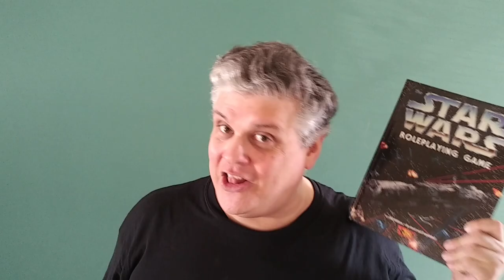Build Fey (Alien) Plant Scatter Terrain for your Tabletop Game (2020) GameSmith S05E001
Welcome to the first episode of the GameSmith's next series in which we are dealing with Fey or alien looking scatter terrain for your tabletop game. This video is essentially two different types of tutorial: a visual tutorial on how to craft bizarre looking fey, fairy, or alien plants, and an audio tutorial that focuses on the process of creating scatter terrain for your games. In fact, it’s almost a foundational tutorial on the fundamentals of process versus product crafting. The topic is explored even further in the December 2020 blog on the GameSmith Website.

These terrain pieces are made with holiday (Christmas) decorations and wrapping accessories, such as bows and ornaments. These tabletop scatter terrain pieces are perfect for games such as Pathfinder or Dungeons and Dragons or wargames such as Warhammer 40k.

In this video tutorial, we are focusing on the very simple visual elements used to create strange or alien looking terrain with simple and inexpensive materials. The techniques shown can easily be adapted to any type of holiday decoration and ornaments. There are no audio instructions for the video, so if you have any questions, please don’t hesitate to ask. Since we have covered similar crafting techniques in other videos, we thought a change of pace would help crafters not only create interesting scatter terrain, but also inform them of the creative process that goes into crafting here at TheGameSmith. Enjoy

TheGameSmith website has my free blog which posts monthly crafting and roleplaying game topics. Also check out the webpage store for links to the tools and supplies I use to build the crafting hobby:

Thanks again for visiting TheGameSmith.

Use of “Dark Crystal” font on this channel is licensed